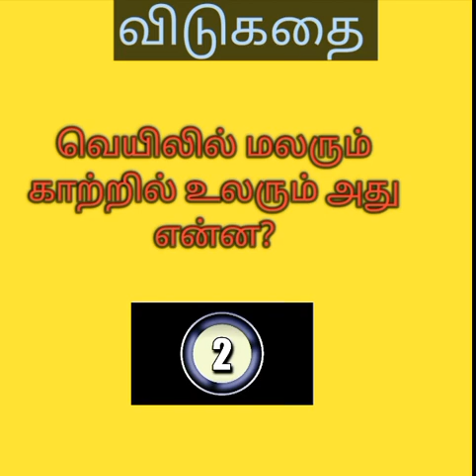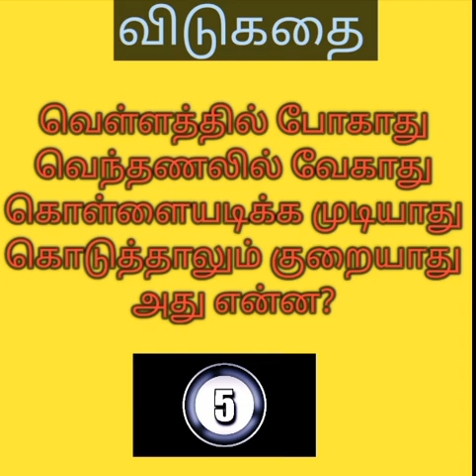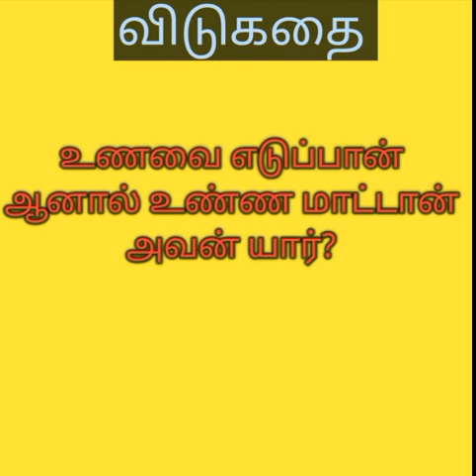சுவாரசியமான விடுகதைகள் (Interesting Riddles)